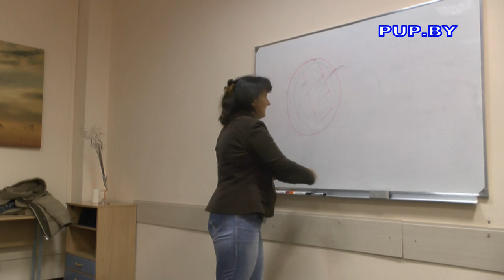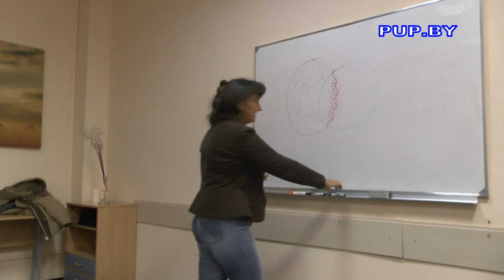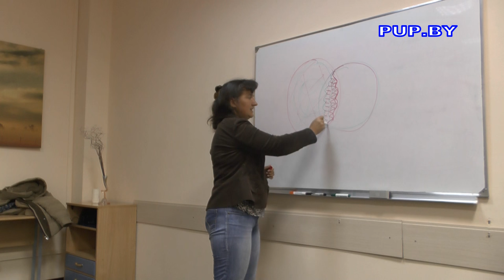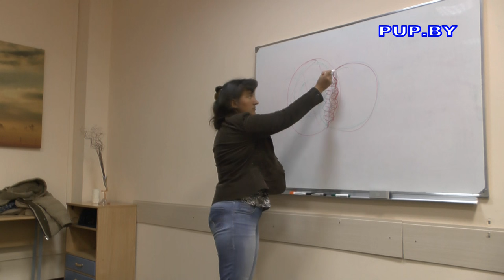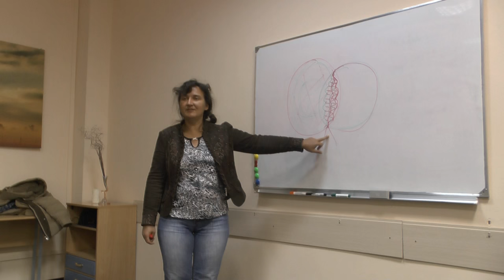Магия изнутри. Индивидульное и коллективное.